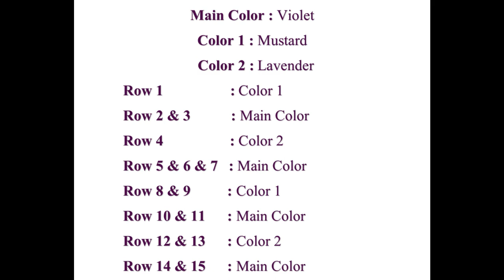crochet colorful scarf/shawl for women (Subtitles Available) - كروشيه كوفية / لفحة / شال حريمي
خيط هيمالايا افري داي وريستيد (موف) : ثلاث بكرات
خيط هيمالايا افري داي وريستيد (مستردة) : بكرة واحدة
خيط هيمالايا افري داي وريستيد (لافندر) :  بكرة واحدة
الطول النهائي : سم
Final measurements : 200 * 30 cm
Final Weight : 460 gm
Himalya Everyday Worstes (Lavender): 1 skein
Himalya Everyday Worstes (Mustard): 1 skein
Himalya Everyday Worstes (Violet): 3 skeins